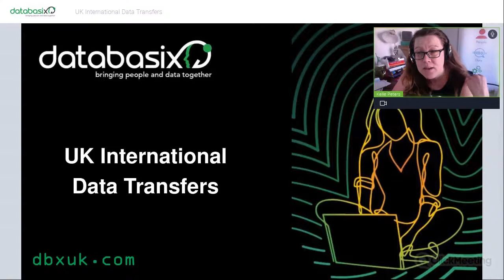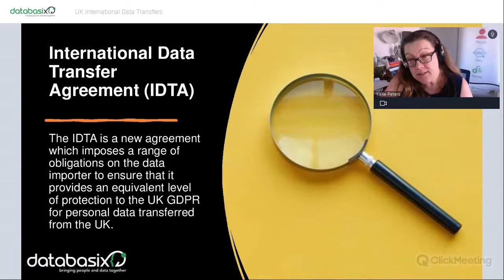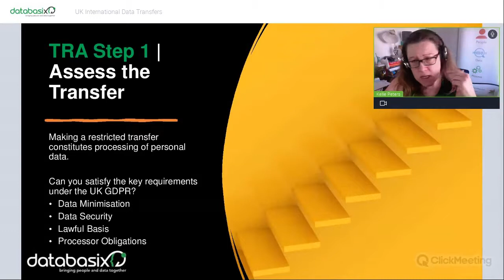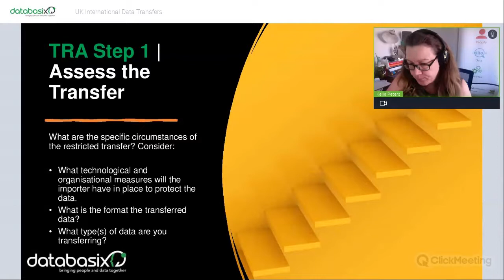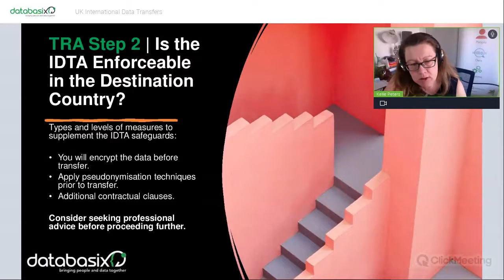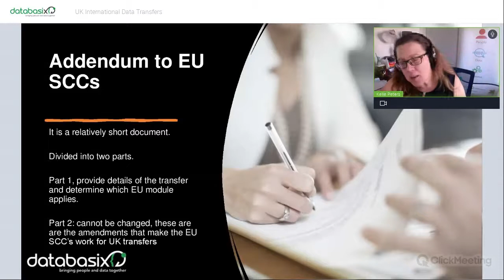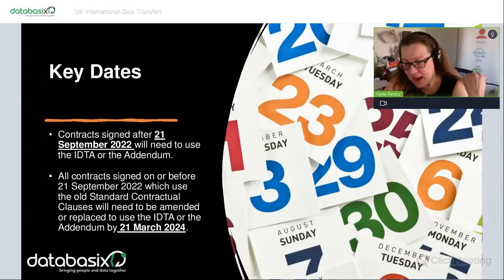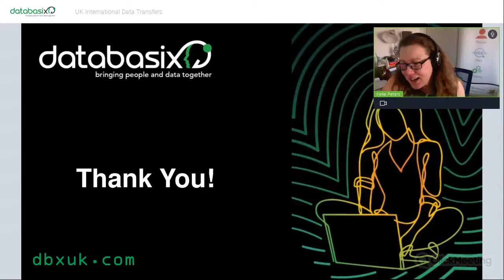UK International Data Transfers (What is a transfer risk assessment)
On 2nd February, the Department for Culture, Media and Sport (DCMS) laid before UK Parliament the International Data Transfer Agreement ("IDTA"), the International Data Transfer Addendum to the EU Standard Contract Clauses ("Addendum"), and a document setting out transitional provisions.

The new provisions came into force on 21st March 2022. The webinar provides practical insight into:

📌 What is a transfer risk assessment ("TRA")?
📌 When should you carry out a TRA?
📌 How to use the ICO's assessment Tool
📌 Transition period

The webinar was recorded on Friday, 25th March 2022

🎧  did you listen to our Data Rockstar's Coffee Podcast? We are on Spotify, iTunes, and Google Play. New episodes are released every Monday morning. Enjoy with your cup of☕️
00:00 Introduction
00:37 Restricted Transfer
02:16 UK Adequacy Regulations
03:39 Appropriate Safeguards
04:35 International Data Transfer Agreement (IDTA)
05:48 Transfer Risk Assessment (TRA)
09:36 TRA Step 1 Assess the transfer
16:42 TRA Step 2 is the IDTA enforceable in the destination country?
23:20 TRA Step 3 is there appropriate protection for the data from 3rd party access?
27:03 Addendum to EU SCCs
29:50 International Data Transfer Agreement (IDTA)
32:09 Key dates
34:33 Questions